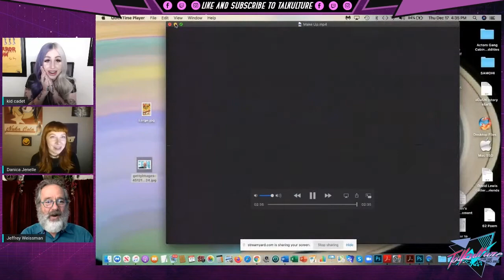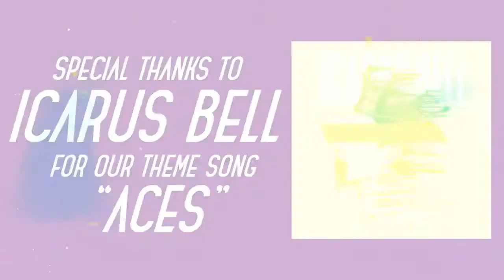Episode 14 - Actor JEFFREY WEISSMAN (Back to the Future II & III)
Enjoy this Episode of Talkulture from December 17th with Actor Jeffrey Weissman. In this episode we talk about how he got the role of George McFly in Back to the Future 2 and 3,  His time in Theatre, his first time meeting Alice Cooper, Having lunch with Clint Eastwood and so much more!

Jeffrey Weissman is an Actor, Director, Producer, Writer, Coach and Mentor who has appeared in dozens of motion pictures and TV shows, most notably as George McFly in Back to the Future Part II and III and as Teddy Conway in Pale Rider.